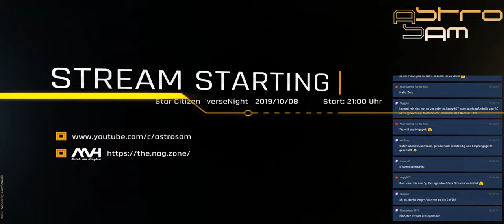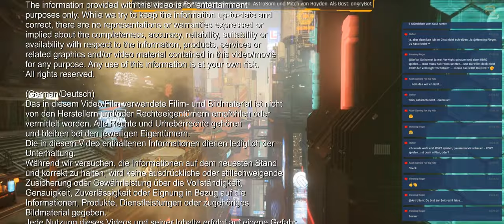[Sondersendung] Squadron42 Newsletter 10/2019: Teil 3 (German/Deutsch, 10.10.2019)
Auskoppelung des SQ42-Segments aus der verseNIGHT vom 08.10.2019. Viel Spaß!